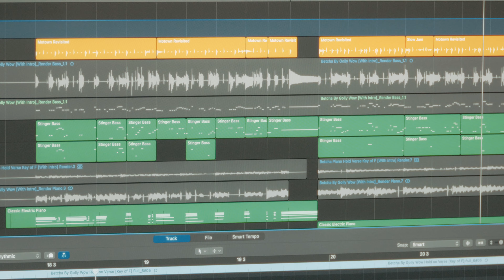DMT Class Promo 2024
New music course starting in Fall 2024.